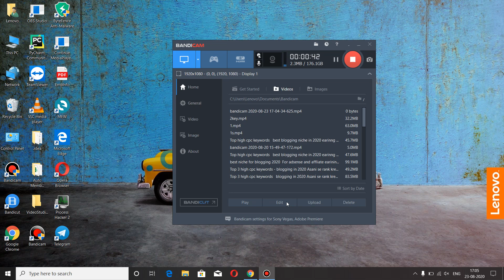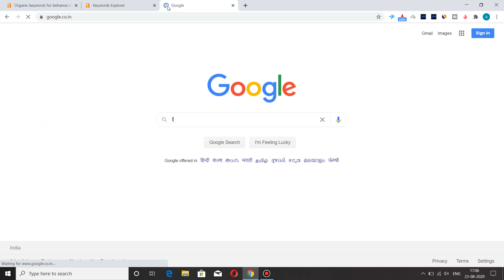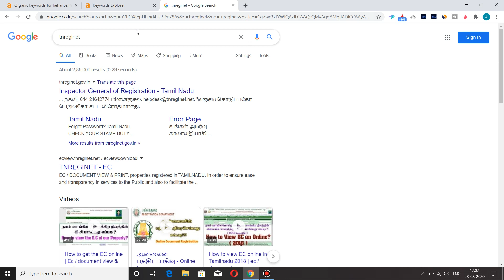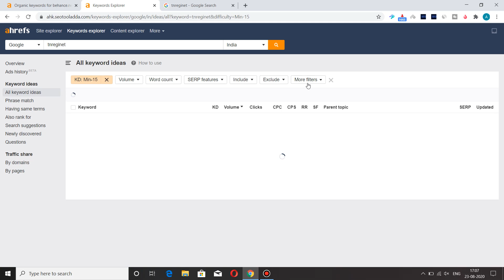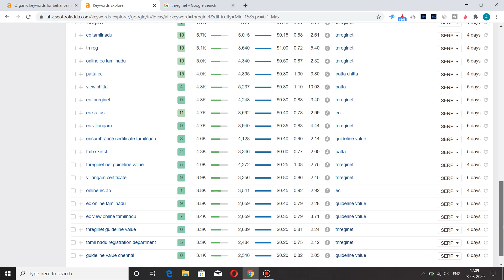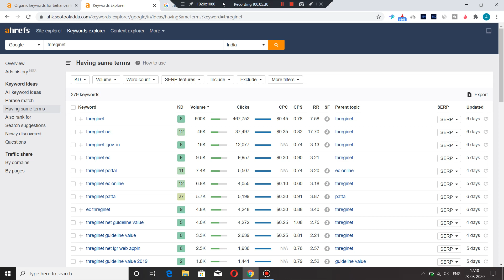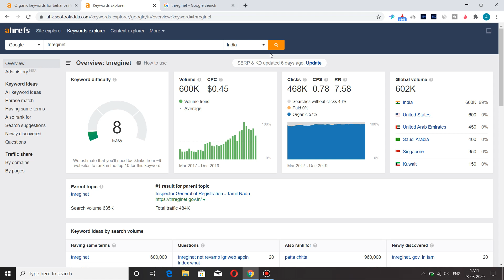Best micro niche for blogging in 2020 No Seo needed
Easy rank micro blog niche, easily rank kre. Best niche for bloggin in 2020

Other videos related to keyword analysis of blogs.-